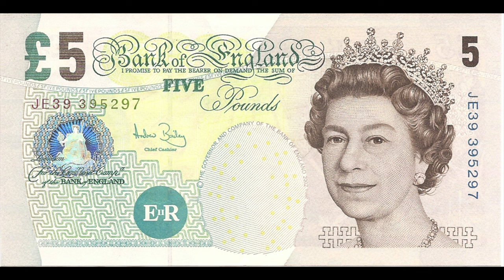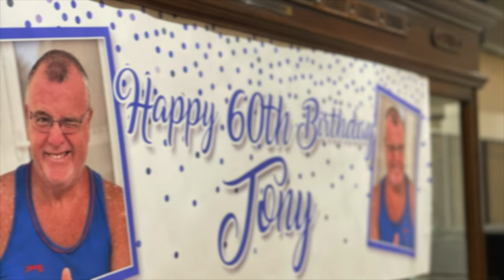How To Purchase Shelleys Downloadable CD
5 pounds for a Studio quality downloadable CD